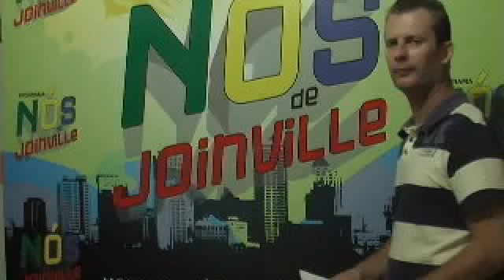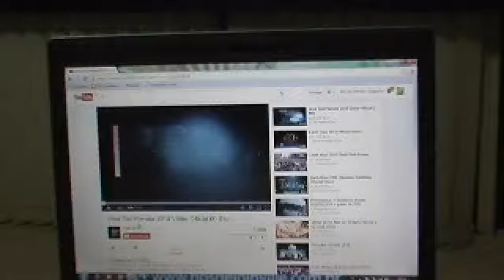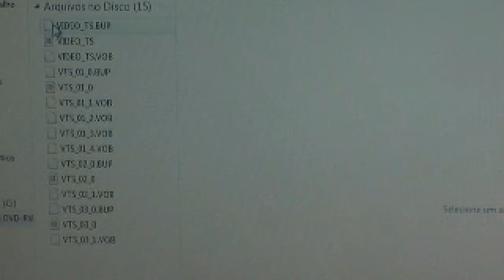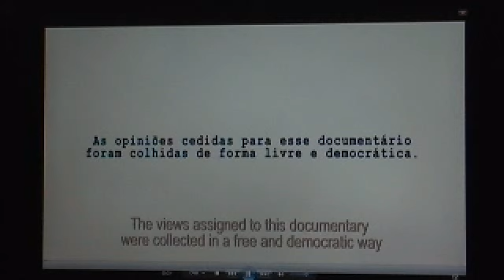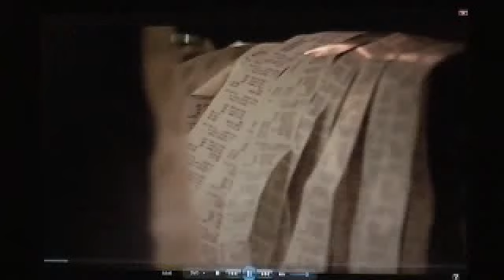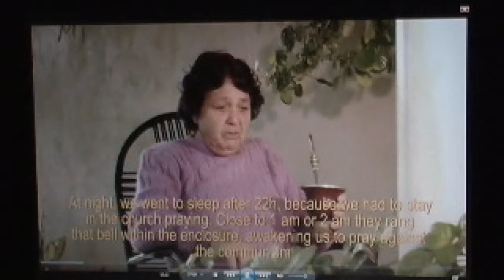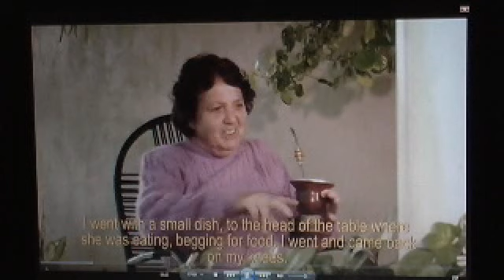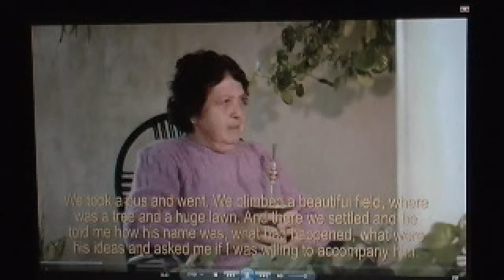16.03 Comunidade-Documentário sobre Ditadura em Joinville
Parte do Doc. Ditadura Reservada de FabricioPorto